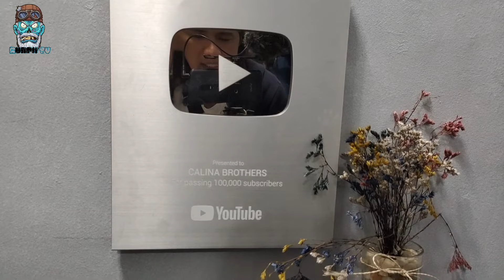AMBUSH #007 | CALINA BROTHERS MAY TINATAGO PALANG LIHIM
At yun na nga po mga kazombie isa na namang meet and greet ang naganap with Calina Brothers sobrang saya neto mga kazombie eh eh eyyy..

To Watch The Full Mukbang Vlog

Ignoring Prank Kay Ate Dimple(Lyka Official)

Lyka And Murph TV Meet Greet With Cardi Bungal

Lyka Official

Meet And Greet With Sinio

Meet And Greet With Lyka Part 1

Meet And Greet With Lyka Part 2

Samyang Challenge With Lyka

Lyka With Me Live

Lyka With Murph TV (What's inside the box challenge)

Dance Cover With Lyka Official

Jojowain o to tropahin